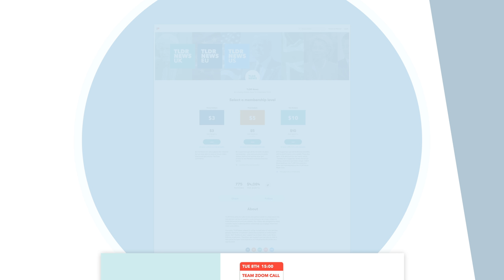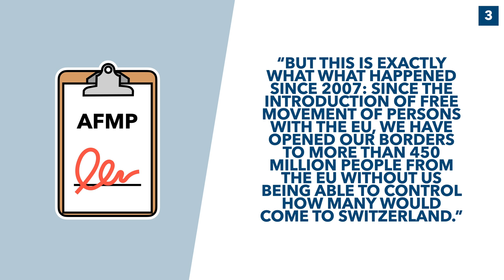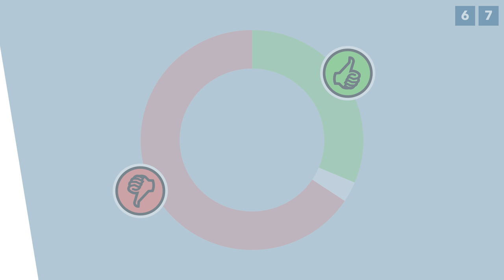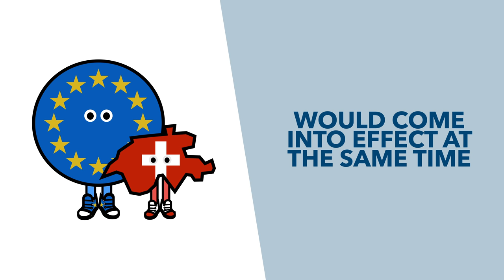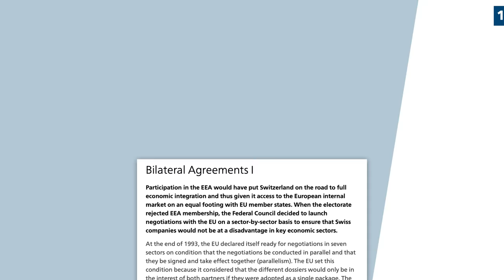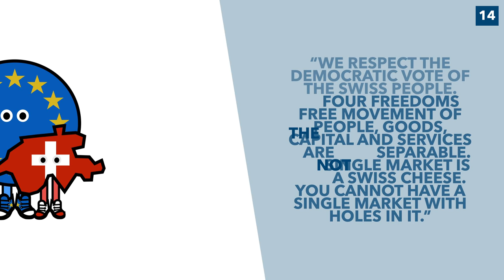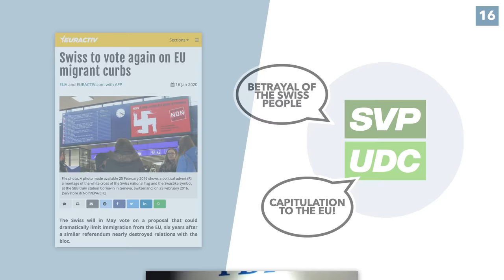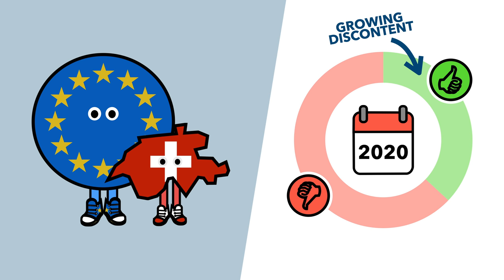Switzerland Voted to Not Shut Borders: What Happened and What it Means - TLDR News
While Switzerland is not apart of the European Union, it still remains geographically, politically and economically close with the bloc thanks to a series of bilateral agreements. However, the Swiss government recently held a referendum on freedom of movement within Europe as a result of supposed "uncontrolled" immigration. In this video, we discuss what happened and what the vote means for the future of Switzerland's relationship with the EU.